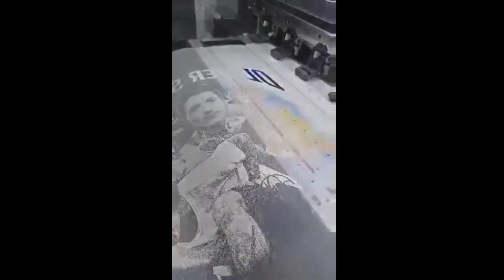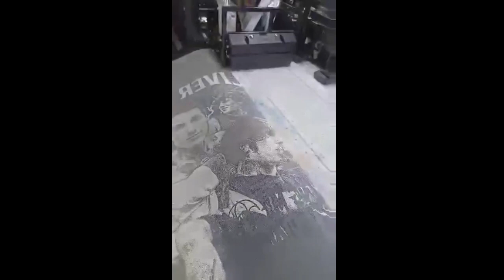RASTER DTF - Pakai Printer i3200 4 Head